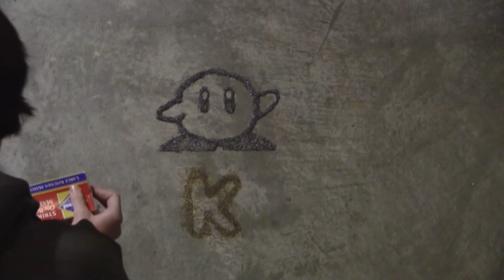20121122 Gunpowder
The Koski family enjoys Thanksgiving and tattoos the garage floor with some smokeless gunpowder.